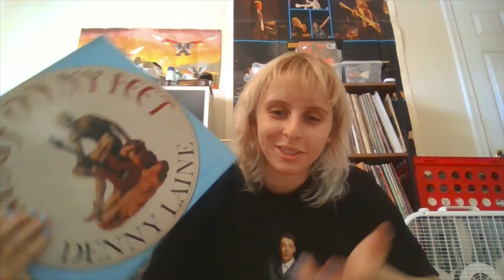Discussing Denny Laine's 1987 "Wings on my Feet" album.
Nothing too groundbreaking. Just for fun, sharing my opinions on one of my favorite of Denny Laine's solo albums.